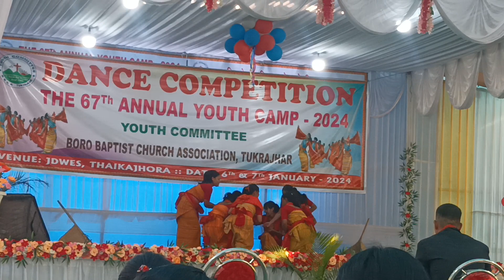Ang Ese Mwjang Mwnw ll bodo Gospel cover dance ll